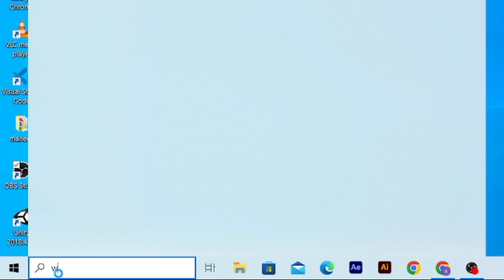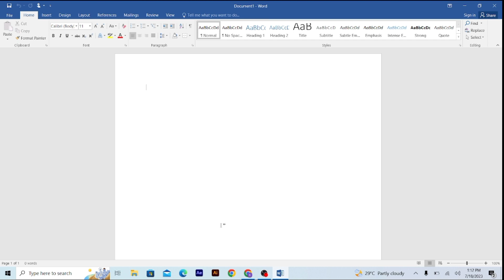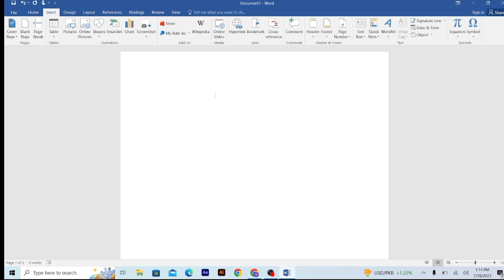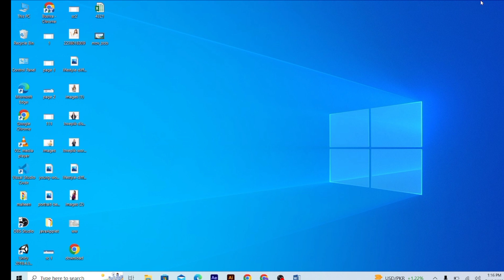2 ways to delete unwanted blank page ||delete a page in word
👉 2 ways to delete unwanted blank page || How to delete a page in word

Topic we discussed as:
How to delete pages in ms word 2 simple methods
How to delete unwanted pages in msword 2 best ways
How to delete a BLANK PAGE You can't delete in word
How to delete that Unwanted Blank Page at the End of a Word Document(2 Ways)
How to Delete Extra Pages in Microsoft Word
How to delete page in ms word
Shortcut key to delete page in ms word
Ms word me extra page kaise delete kare
Microsoft Word me Blank Page Kaise Delete Kare
how can I delete a page in word
how can you delete a page in word
Ms word me Blank Page Kaise Delete Kare
word delete page
How to delete empty page in word
How to delete a page in Microsoft word
How to remove pages in Ms word
Microsoft word main page delete Kaise kren
Remove blank pages in word
how do I delete blank pages from a word document
how do you remove a blank page in word

BUSHRA LEARNING STUDIO...

How to delete blank page

Thanks